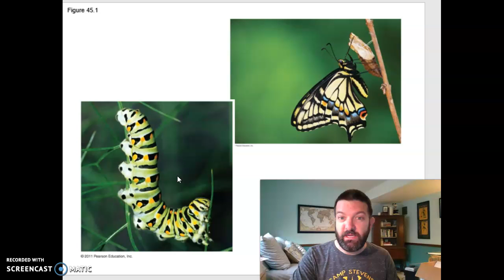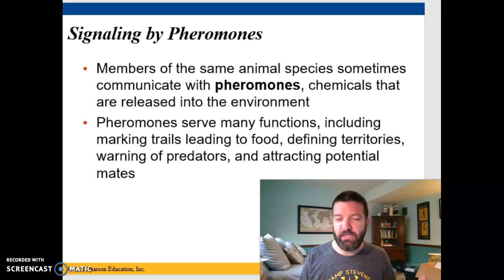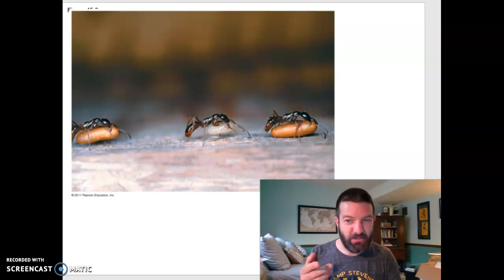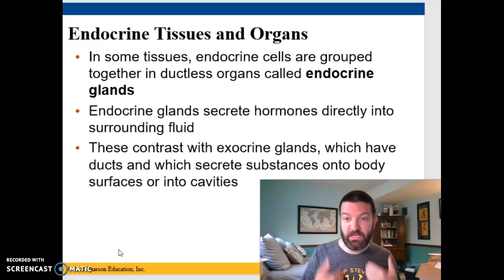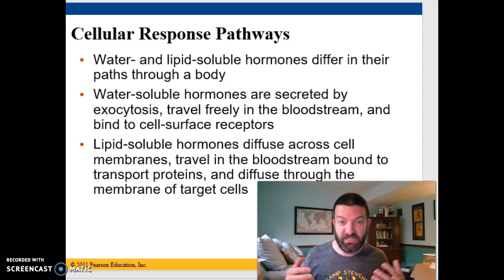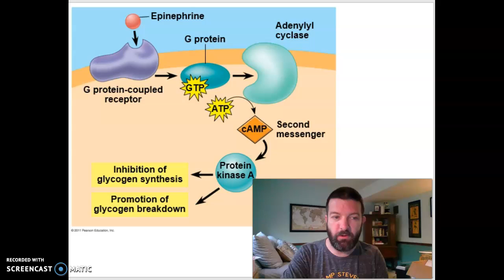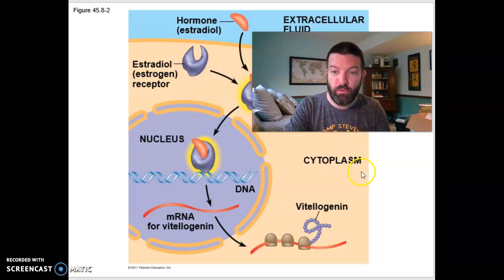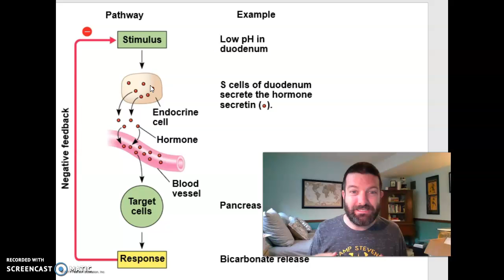Bio 132 Ch. 45 part 1